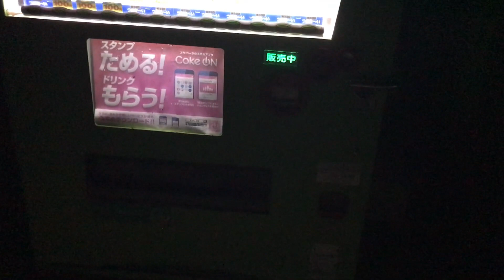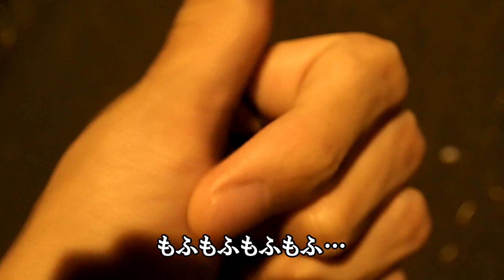おっさんはペアルックになりたい！【自然観察#4】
ペアルックになりたくて海岸の林に行った記録。